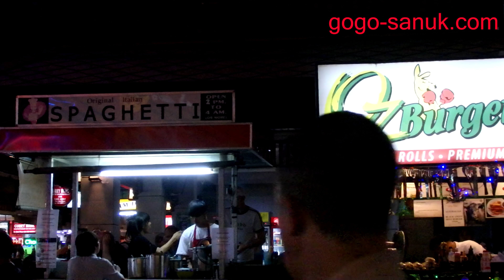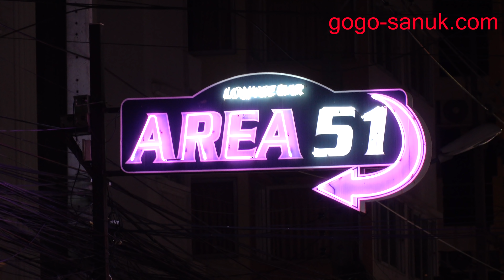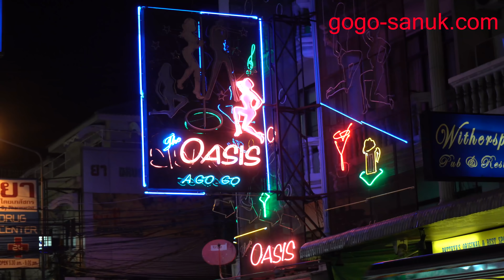Soi buakhao nightime-Memories of Pattaya 2018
Memories of Pattaya 2018
Soi buakhao nightime